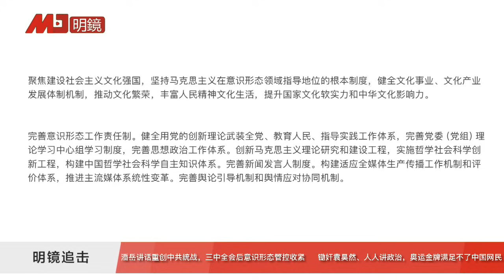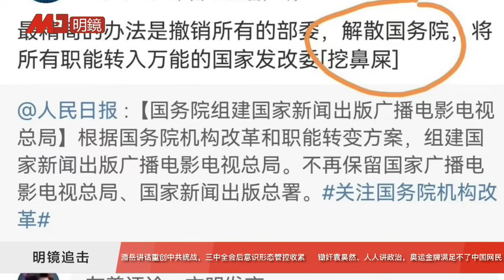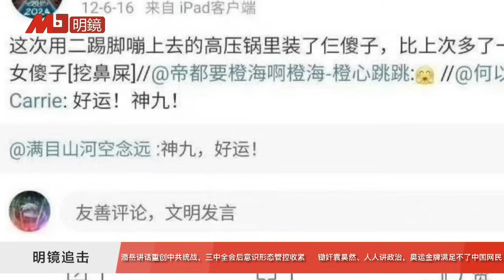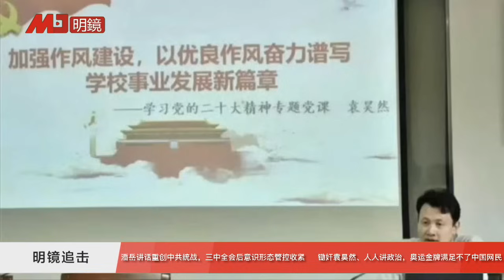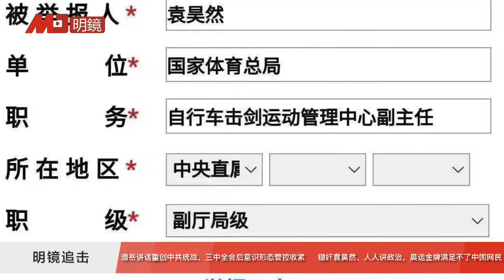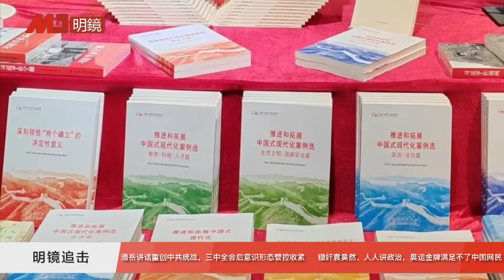潘岳讲话重创中共统战，三中全会后意识形态管控收紧；锄奸袁昊然、人人讲政治、挤爆中纪委，中国民间对奥运代表队有了更高要求 | 明镜追击(岳戈)